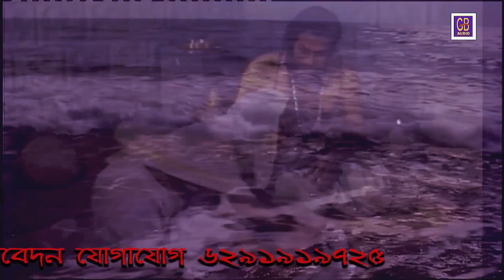আজ কৃষ্ণ কারাগারে | পঙ্কজ নট্ট | ভক্তিগীতি | AAJ KRISHNA KARAGARE | PANKAJ NATTA | DEVOTIONAL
আজ  কৃষ্ণ কারাগারে | পঙ্কজ নট্য | ভক্তিগীতি | AAJ KRISHNA KARAGARE | PANKAJ NATTA | DEVOTIONAL
Presenting New Bengali Devotional Song by G.B. AUDIO...
✽Song: AAJ KRISHNA KARAGARE
✽ Singer: PANKAJ NATTA
✽ Lyrics, Music & Direction: AMAL BAWALI
✽ Video & Editing: GOPAL SARKAR
✽ Category: DEVOTIONAL
✽ Label: G.B. AUDIO
✽ Digital Partner: RDC MEDIA PVT LTD